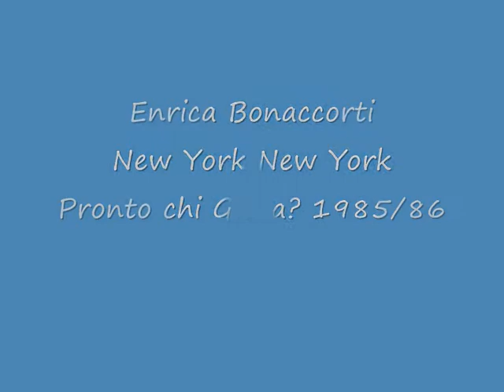Enrica Bonaccorti in New York New York a Pronto chi Gioca? 1985/86 Il Sabato sera a Mezzogiorno